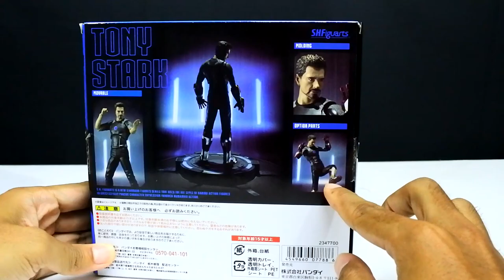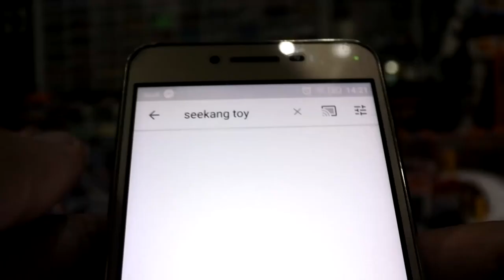รีวิวSHFจีน - Tony Stark | โทนี่ สตาร์ค โทนี่ ผี จีน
รีวิวSHFจีน - Tony Stark | โทนี่ สตาร์คโทนี่ ผี จีน